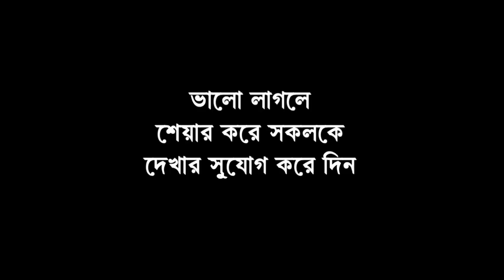সংখ্যালঘু সম্প্রদায়ের বহু মানুষের দলে যোগ, উচ্ছ্বসিত কোচবিহার জেলা বিজেপি